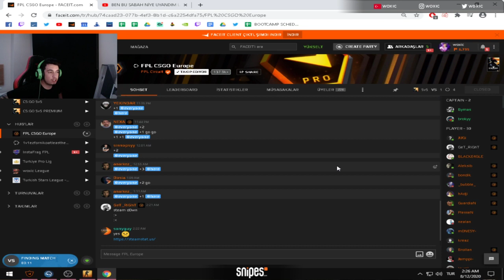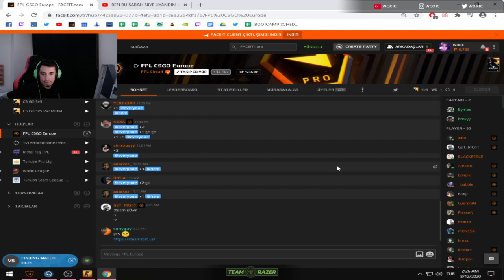Woxic bymas Mousesports transferi hakkında konuşuyor